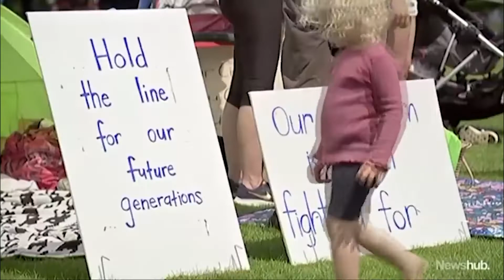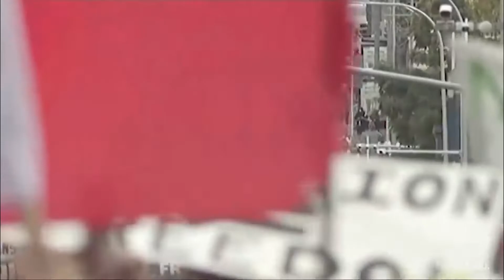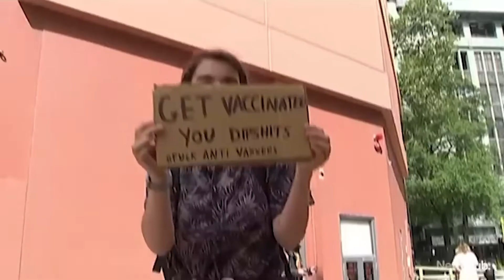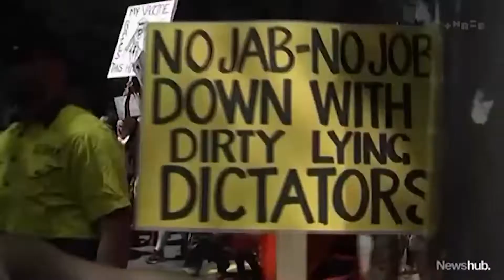Active Intelligence: EP31 Are Covid Vaccinations dividing the Team of 5 Million?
90% of New Zealanders have received at least one Covid-19 Vaccination, yet the Vaccine and Lockdowns continue to divide the “Team of 5 mIllion”. Some churches appear to be key players in the protests whilst others fear the implications of restrictions for the unvaccinated. Pastor Sam Tolley from Auckland’s Church Unlimited says he never thought we could be so divided.

Sign up at the website to receive episodes direct to your inbox.